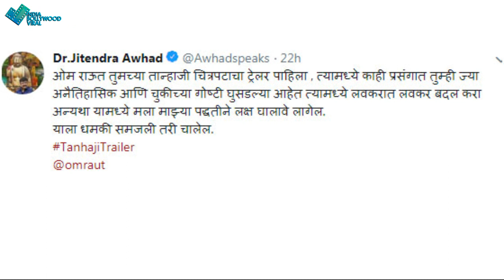अजय की 'तानाजी द अनसंग वॅारियर' की रिलीज पर खतरा, मिली धमकियाँ !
इतिहास से छेड़छाड़ पर अजय की फिल्म पर लगे इल्जाम , मिली धमकियाँ